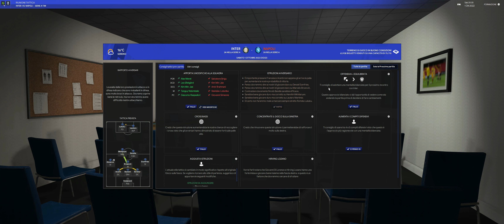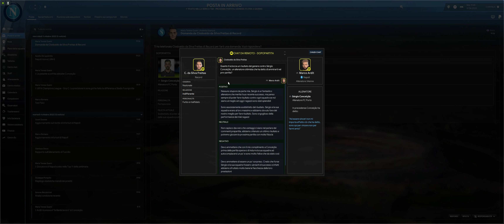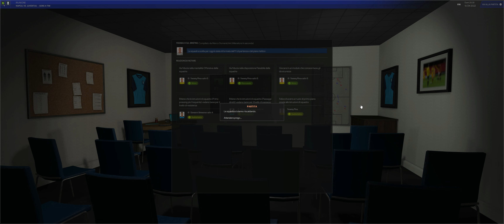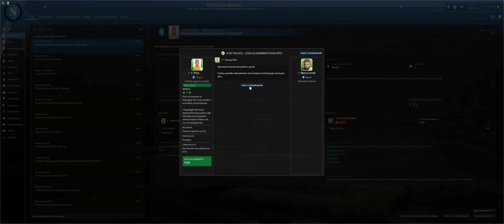FOOTBALL MANAGER 2023 - NAPOLI CHALLENGE #3 - RITORNO AL FUTURO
DOBBIAMO VINCERE ALMENO 1 TROFEO IMPORTANTE (SCUDETTO/CHAMPIONS/EUROPA LEAGUE)
+ 1 MENO IMPORTANTE (COPPA ITALIA/SUPERCOPPA ITALIANA/CONFERENCE LEAGUE/SUPER COPPA EUROPEA)

32 GB Ram